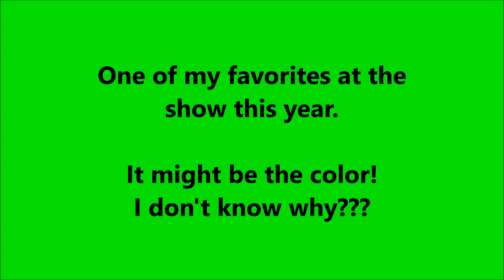EUCLID C6, ripping up the ground at National Pike Show. 8/12/2016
We took a good bit of HD video this past weekend at the National Pike Steam Gas & Horse Association show in Brownsville, PA. It was a VERY hot weekend. Friday 8/12/2016, it was 93 when we left, and Saturday 8/13/2016 was 95. But that didn't stop anyone from having a great time, and the quantity of operating equipment did not disappoint.

This short clip, we capture a Euclid C6 as it rips up the ground with ease on Friday the 12th. I just LOVE the sound of that screamin Jimmy!

I will edit some other clips of the Euclid C6 shoving Caterpillar scrappers in the pit, working side by side with Cat D9's and D8's.

Hope you enjoy the sight and sounds of this fantastic machine at work.

Captured with Canon VIXIA HF R30
Filmed in Brownsville, Pennsylvania
at the NATIONAL PIKE STEAM GAS & HORSE ASSOCIATION SHOW

God Bless our troops, and God Bless the United States of America

John 3:16

For life changing messages that will make a difference in your life, tune into pastor Bill Bailey at Journey By Grace.